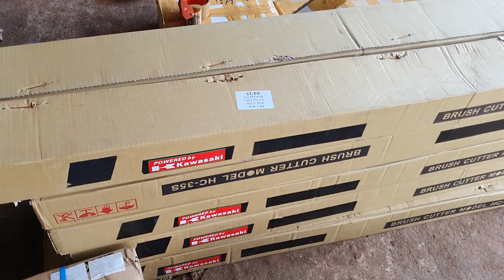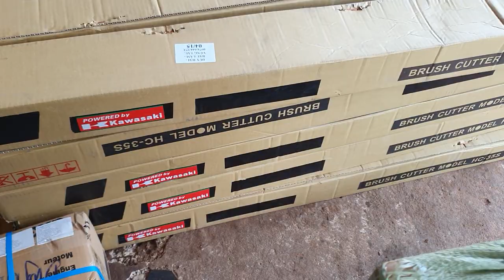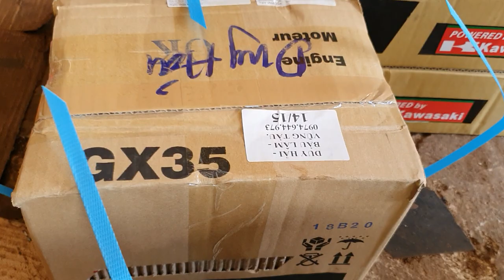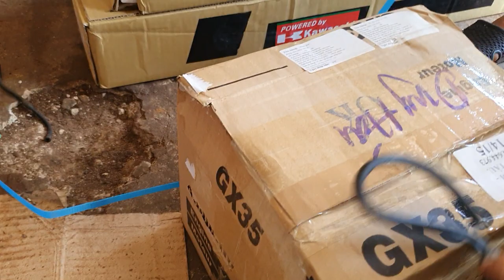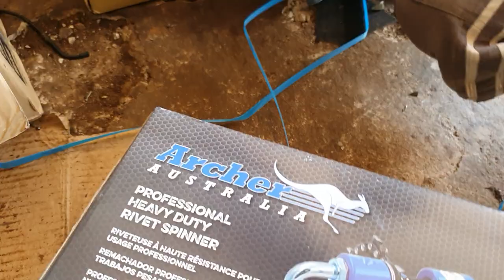Máy Cắt Cỏ / Kawasaki Tj 53E / Đã Về / Mẫu 2020 / 0974644973 zalo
► Nhận Dạy Nghề Online
+ Link Mua Hàng Trên Shopee :
► MÔ TẢ CHI TIẾT SẢN PHẨM
HÃNG KAWASAKI BIẾT CHIỀU LÒNG KHÁCH HÀNG NHẬT . KHI TUNG RA THỊ TRƯỜNG NHẬT BẢN 1 SẢN PHẨM MÁY CẮT CỎ KAWASAKI TJ 53E . MÁY SỞ HỮU PISTON 44MM DUNG TÍCH XILANH LÊN ĐẾN 53CC . VỚI VIỆC SỞ HỮU MÃ LỰC KHỦNG MẠNH NHẤT THỜI ĐIỂM HIỆN TẠI . KHIẾN MÁY CẮT CỎ KAWASAKI TJ53E  TRỞ LÊN RẤT HOT TẠI THỊ TRƯỜNG VIỆT NAM . ĐÁP ỨNG ĐẦY ĐỦ CÁC CÔNG VIỆC NẶNG . LÀM VƯỜN . THỔI LÁ . KHOAN LỖ TRỒNG CÂY . BƠM NƯỚC ...
ĐẶC BIỆT MÁY CÓ TRỢ LỰC (GIẢM DẬT) BỘ CHẾ HÒA KHÍ HAI HỌNG GIÓ . GIÚP NHIÊN LIỆU NẠP VÀO NHANH HƠN . MÁY MẠNH HƠN VÀ NHƯ THẾ RẤT LỢI XĂNG
1 SẢN PHẨM ĐÁNG ĐỂ QUÝ KHÁCH TRẢI NGHIỆM
►Chào AE
►AE Mua Hàng Đặt Cọc Thẻ Cào Viettel Hoặc Chuyển  Khoản
►Hàng Tới Nơi Anh Em Được Kiểm Tra - Test Máy - Rồi Thanh Toán
► THÔNG SỐ KỸ THUẬT
►Model
►Đường Kính Xilanh : 44mm
►Động Cơ : Động Cơ 2 Thì Làm Mát Bằng Gió
►Dung Tích (cc) : 53cc
►Cân Nặng : 8kg trọn bộ
►Hệ Thống Khởi Động : Trợ lực
►Chế Hoà Khí : Walbro
►Tỷ Lệ Pha Nhớt : 2 thì xăng pha nhớt 1:25 và 1:50
►Nơi Sản Xuất  : Made In Japan
►Quà Tặng Đi Kèm : Bugi + Típ Mở + Dũa + Ổ CƯỚC + DÂY ĐEO
►Giá Sản Phẩm : ĐẦU MÁY 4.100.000 TRỌN BỘ 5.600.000  ( tuỳ thời điểm )